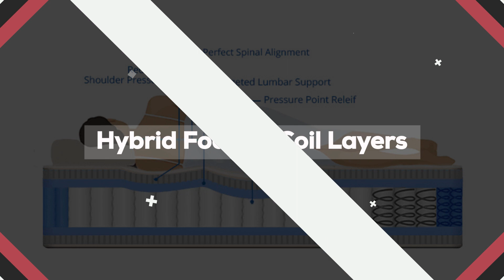Amore Beds 2-Sided Luxury Latex Flippable Hybrid Mattress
Combining the latest in 2-sided foam and coil technologies, our 13” hybrid double-sided Luxury Hybrid Latex mattress provides individualized support and contouring comfort for those who take sleep seriously.  Combining our flippable hybrid mattress with our performance copper-ion infused fabric, the result is a surface surface that will stay fresh and odor-free for longer.